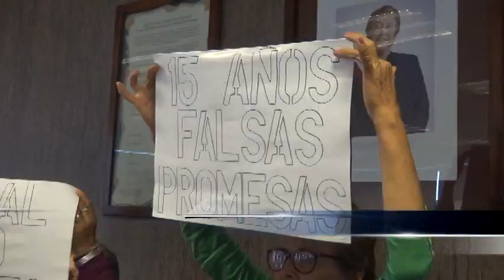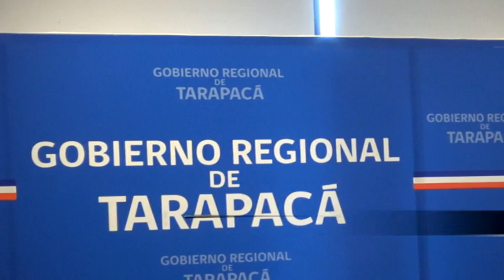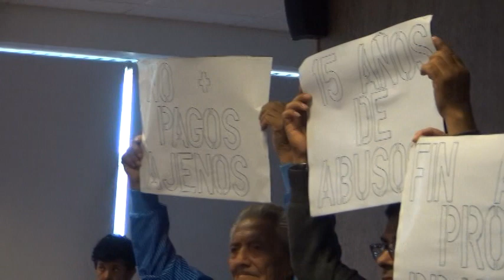ALCALDE Y VECINOS LOGRAN EN EL CORE PONER TERMINO AL PRORRATEO EN VILLAS